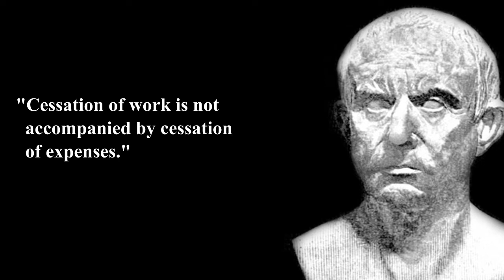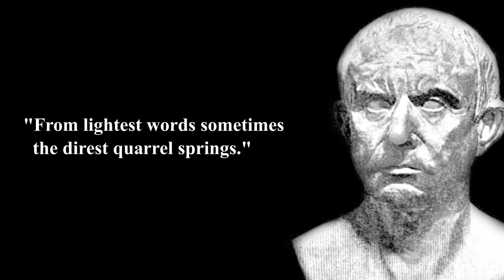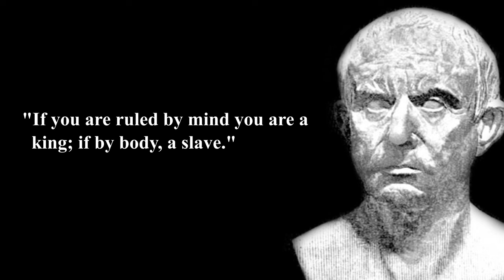CATO THE ELDER - Most Powerful Quotes (Roman Philosophy)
CATO THE ELDER originally known as Marcus Porcius Cato was a roman senator and historian. In this video he provides us with his most powerful quotes grounded in his philosophy.

Music
Borgar (2019) by Alexander Nakarada